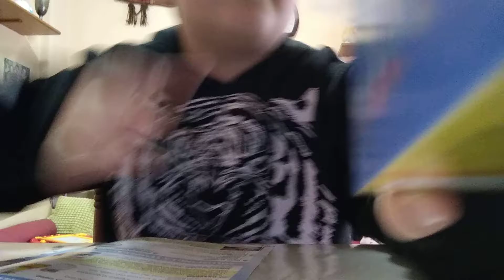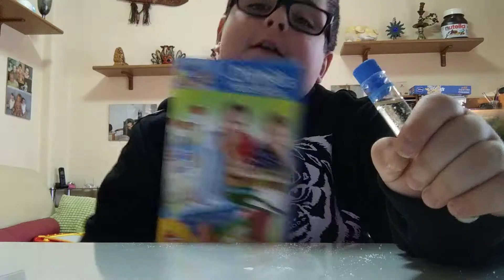Esperimenti pazzi parte3